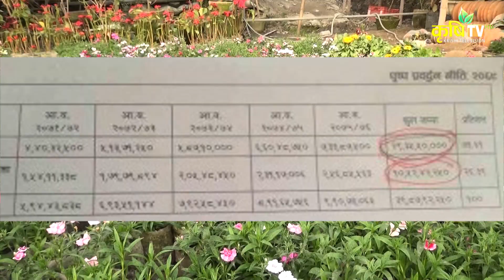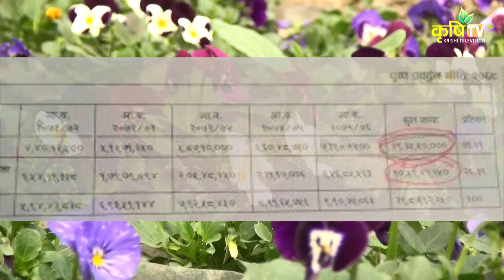सरकारी अनुदानको दू?पयोग गर्ने फ्लोरीकल्चर एशोसियसन नेपालको खास खुलासा //Krishi Television HD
सरकारी अनुदानको दू?पयोग गर्ने फ्लोरीकल्चर एशोसियसन नेपालको खास खुलासा
Krishi Sarokar